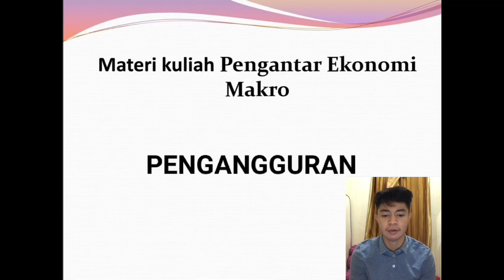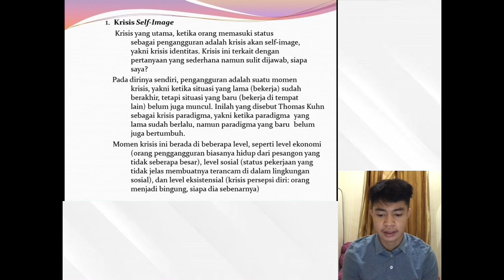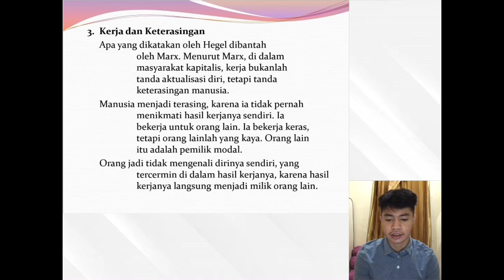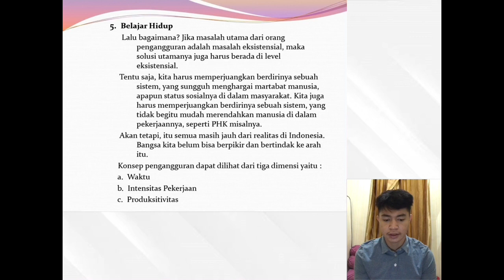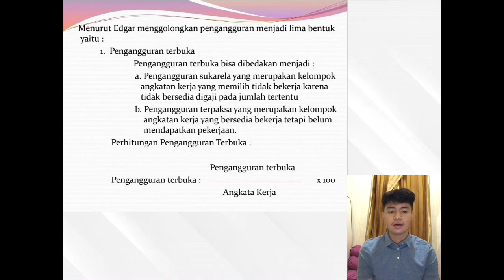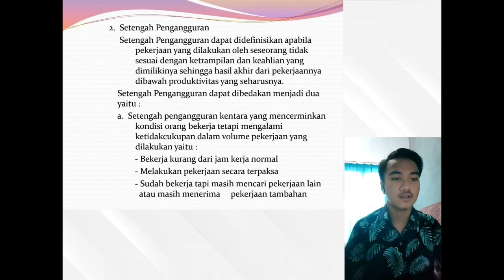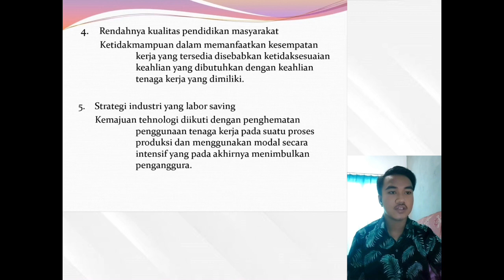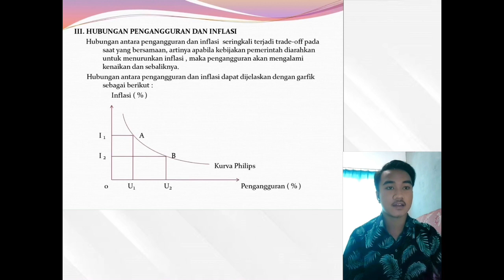TUGAS VIDIO PRSENTASI PENGANTAR TEORI EKONOMI MAKRO : PENGANGGURAN OLEH KELOMPOK 9 KELAS MANAJEMEN